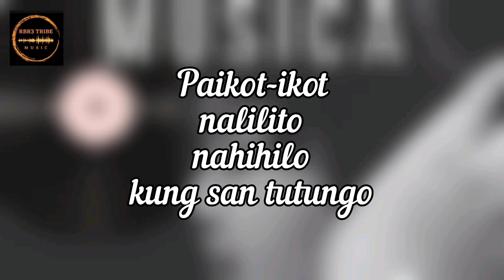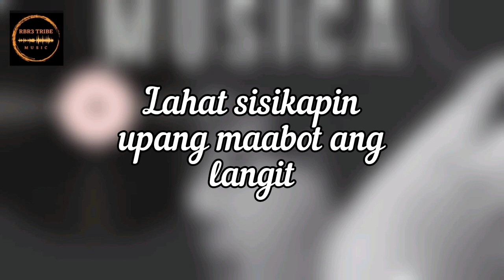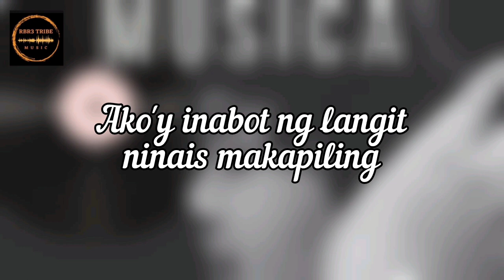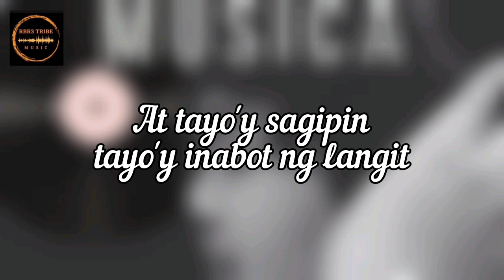Inabot Ng Langit (Original Lyric Video) | Pakinggan Itong Musica Album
Title: INABOT NG LANGIT
Album: Pakinggan itong Musica
Music and Lyrics by Russel Rebanal
Copyright September 2021

[Verse 1]
Paikot-ikot, nalilito,
Nahihilo kung san tutungo
Napapagal, hinihingal
Sisikapin ang lahat
Upang maabot ang Langit

[Chorus 1]
Inaabot ang Langit
Lahat ay dadalhin
Lahat ay gagawin

[Verse 2]
Si Hesus tumayo mula sa Kanyang trono
Kaya eto ngayon, Siya’y naparito
Ako’y hinanap upang Kanyang mayakap
Makasamang muli at makapiling

[Chorus 2]
Ako’y inabot ng Langit
Ninais makapiling
Niyakap ng kay higpit

[Bridge 1]
Si Hesus lumapit
Iniwan ang Langit
Upang tayo’y tubusin
Tayo’y inabot ng Langit
Si Hesus lumapit
Hinatid ang Langit
At tayo’y sagipin

[Bridge 2]
Tinapos ni Hesus
Kanyang Gawa sa krus
Kasalanang naghiwalay
Kasamang sa krus nang mag-alay
Tinapos ni Hesus
Diyos ay nasiyahan
Sati’y ngayo’y nahahalina

[Coda]
Tinapos ni Hesus
Diyos ay nasiyahan
Sati’y ngayo’y nahahalina